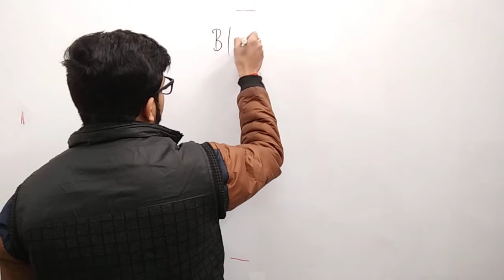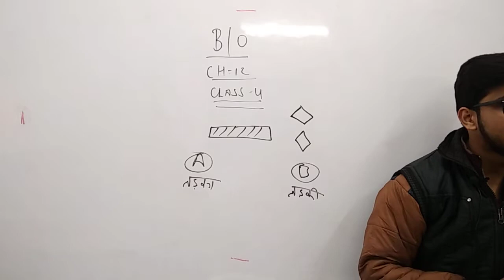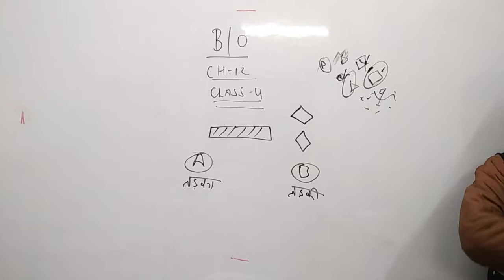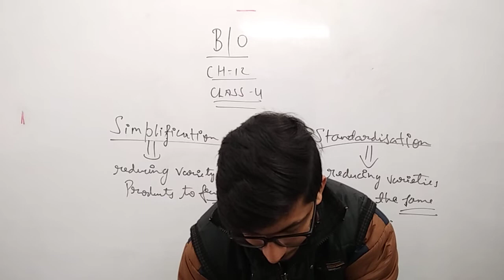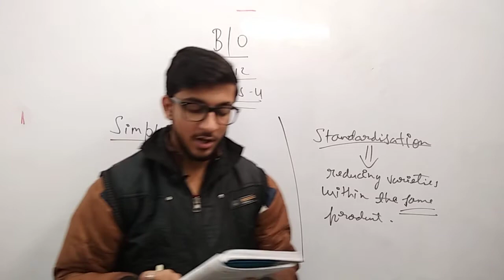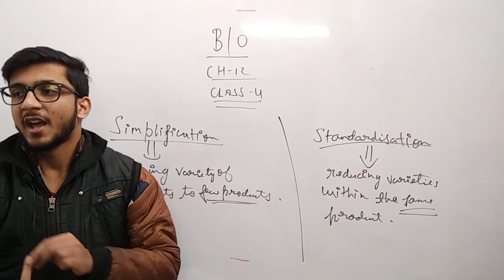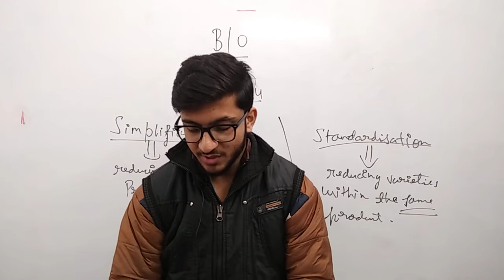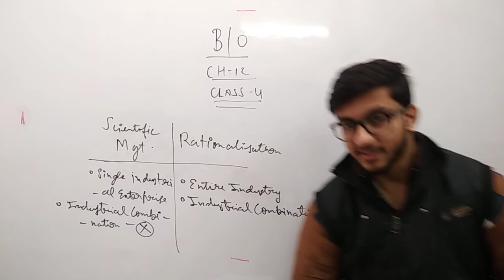Rationalisation BOM #4 || B,com